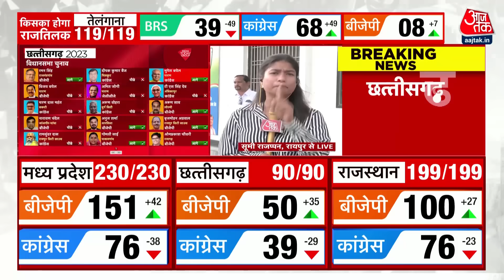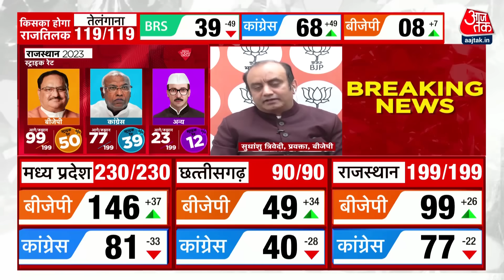Rajasthan Election Results 2023: राजस्थान में BJP को बढ़त के बाद Congress पर बरसे Sudhanshu Trivedi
Rajasthan Election Results News Updates: राजस्थान में बढ़ा उलटफेर होता नजर आ रहा है. बीजेपी रुझानों में कांग्रेस से काफी आगे चल रही है. बीजेपी प्रवक्ता सुंधाशु त्रिवेदी ने कांग्रेस पर निशाना साधा है.